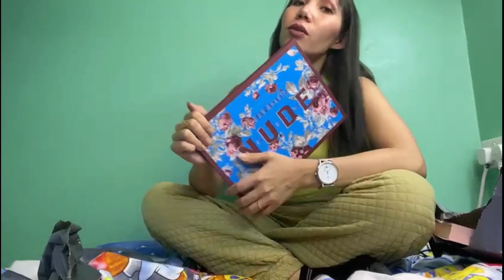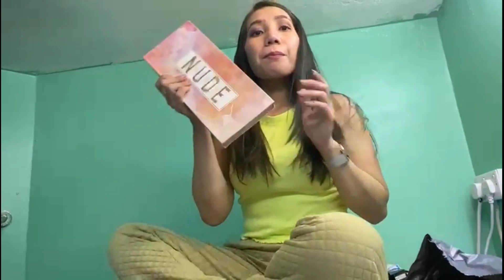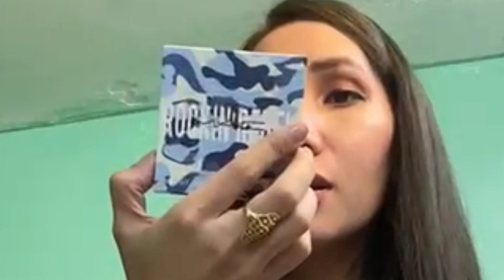NUDE MAKE-UP / UNBOXING